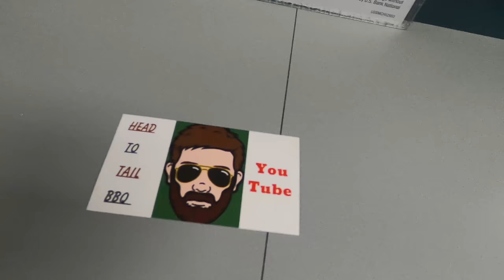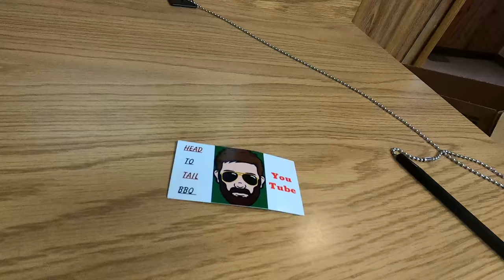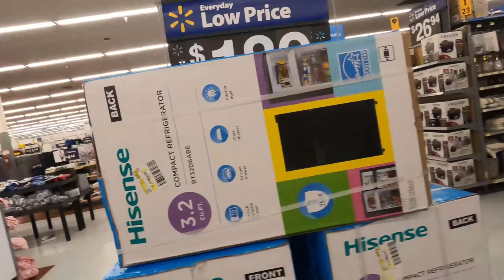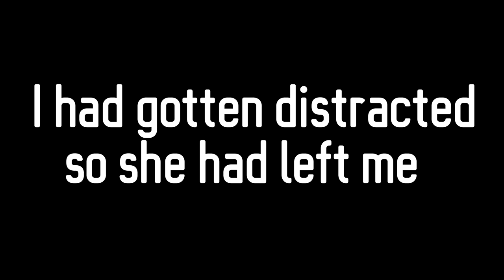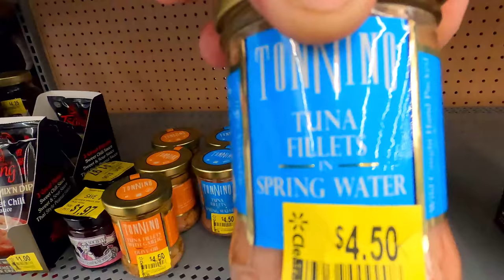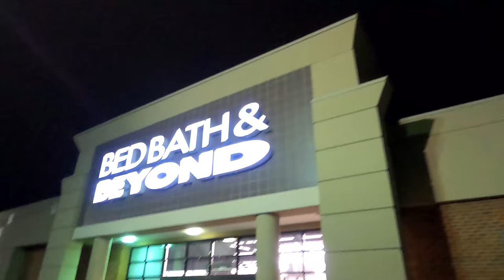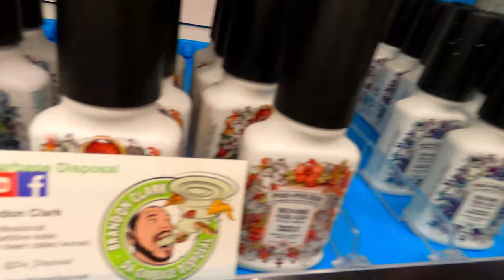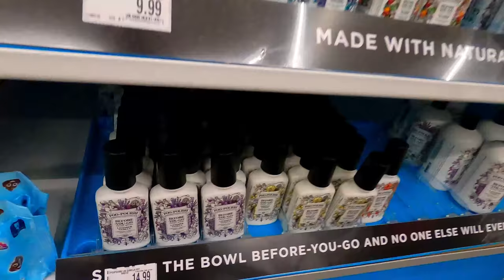After the Fire Vlog 7